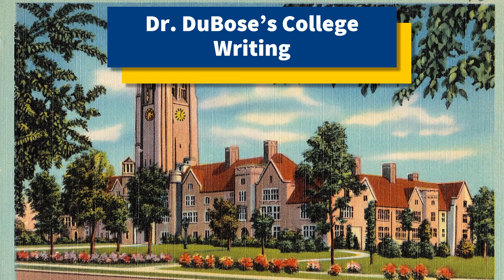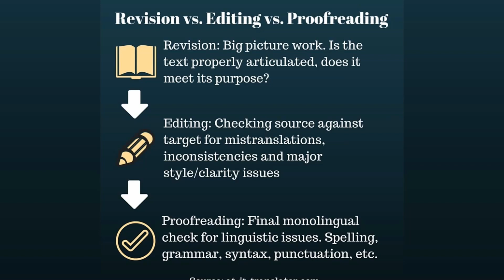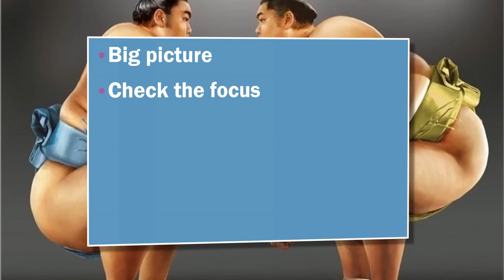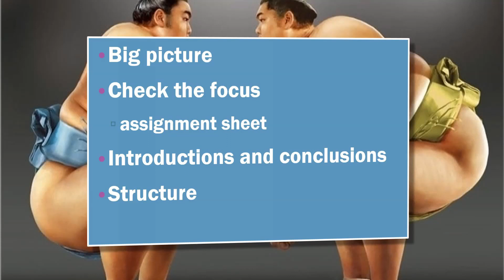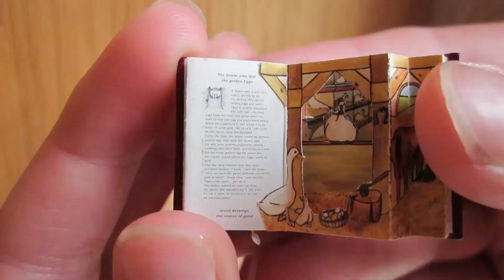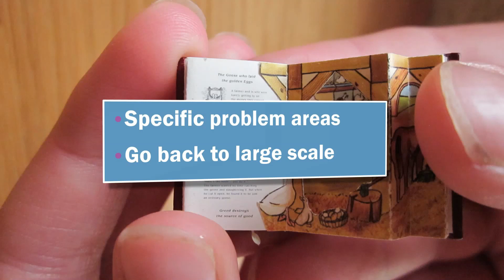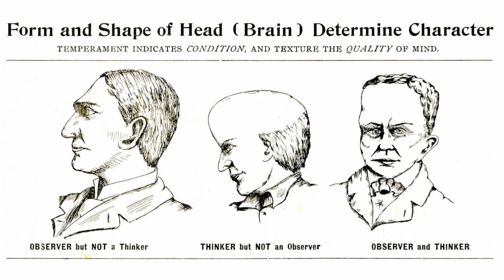DocDuBose024-Revision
Fixing that argument